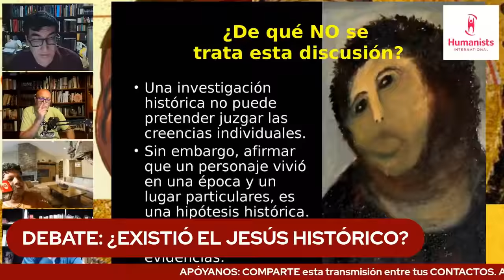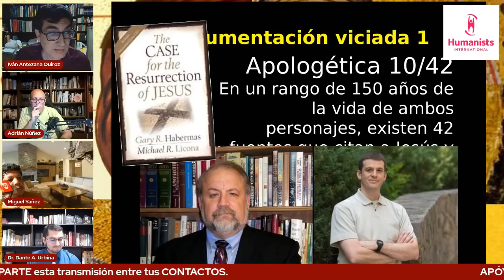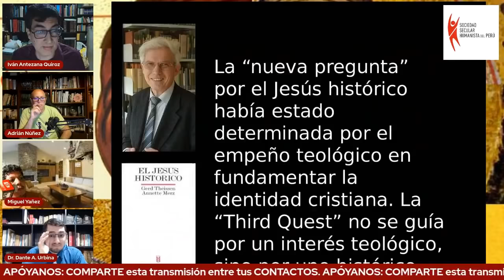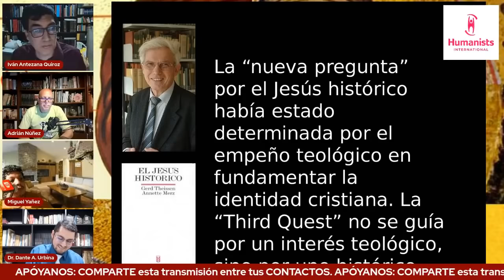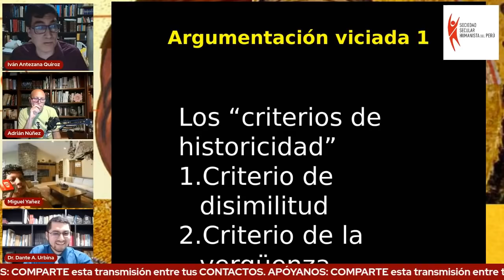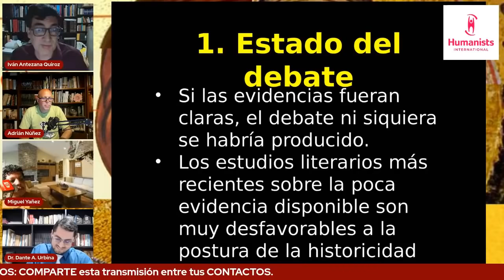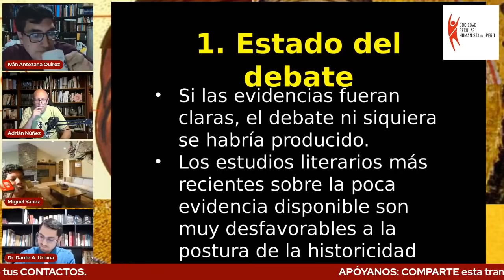DEBATE: ¿EXISTIÓ JESÚS? (Dante A. Urbina vs. Iván Antezana)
Debate entre Dante A. Urbina e Iván Antezana (ex Presidente de la Asociación Peruana de Ateos y ex Director de la Sociedad Secular y Humanista del Perú) en el programa "ParaNormales" el 23 de diciembre de 2021.